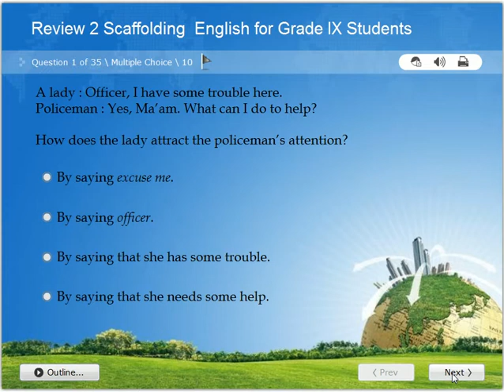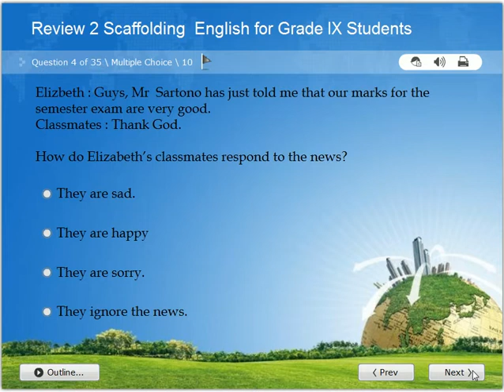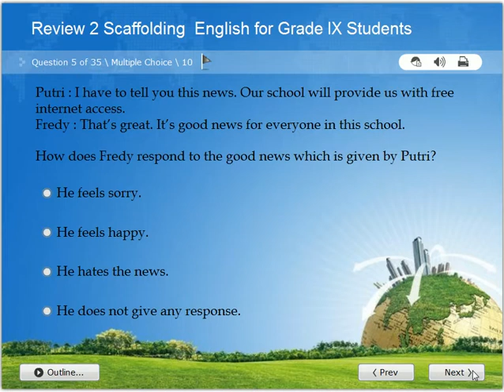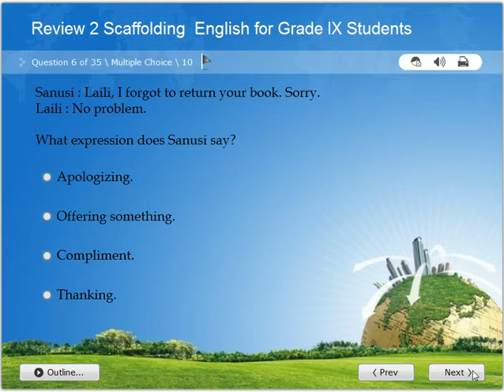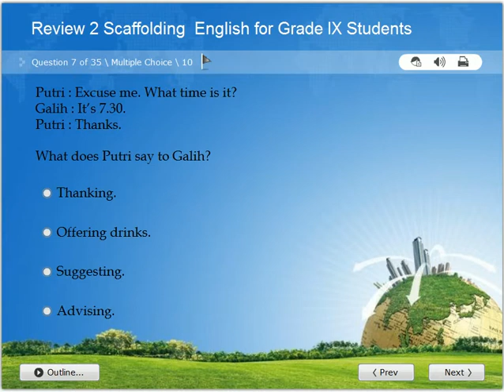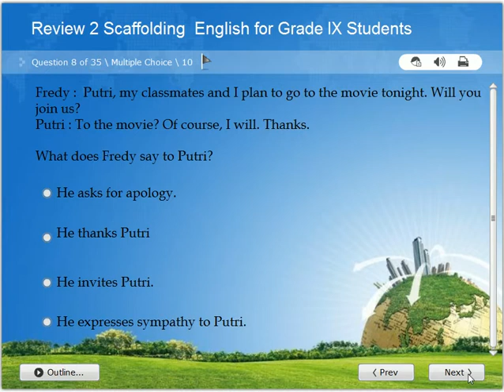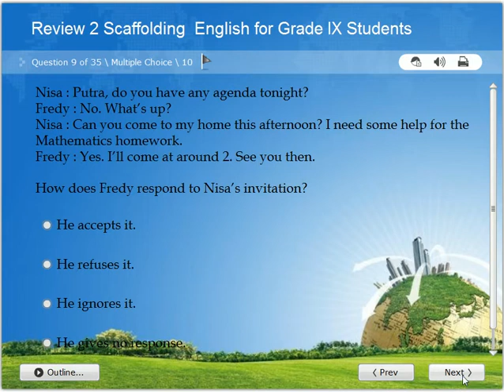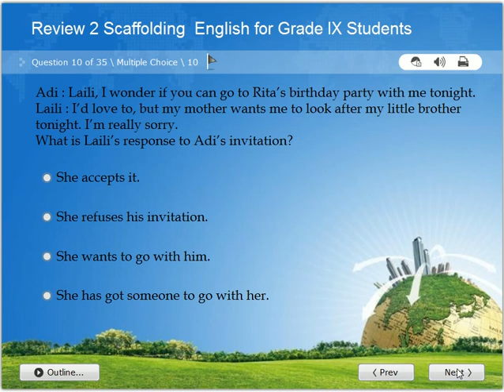English Test (quiz) for Grade IX Students